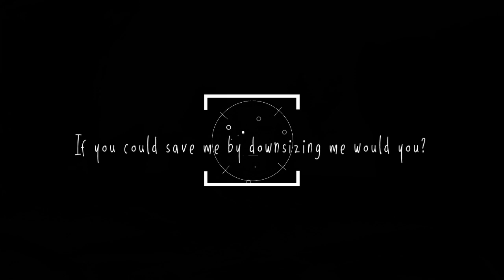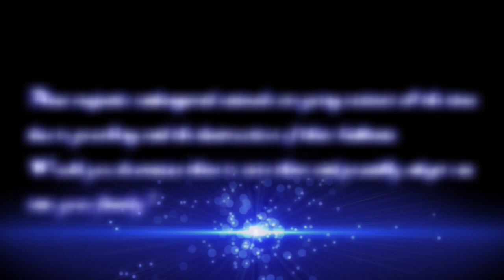Downsizing 4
Downsizing